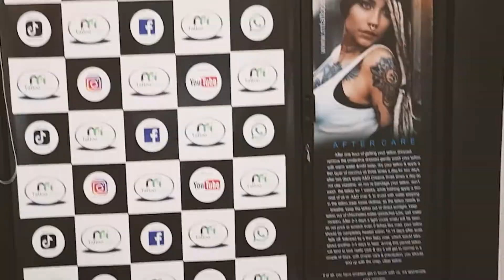Compass tattoo inked by Mahesh Naidoo